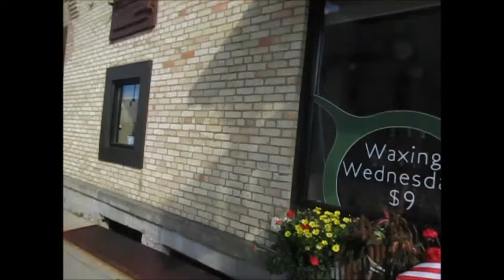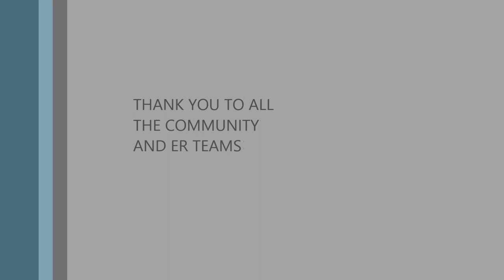Burlington , WI Flood 2017 Part 6 -days 2 & 3 A Walk Down Town